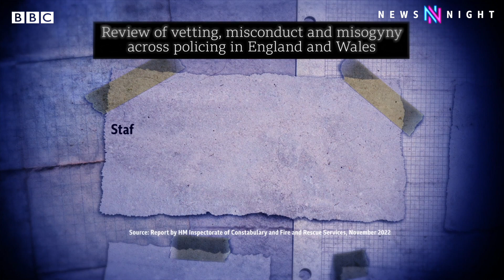How did one of Britain’s worst sex offenders work in the Met Police? - BBC Newsnight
One of Britain's worst sex offenders turns out to have been a serving Metropolitan police officer. David Carrick was an armed constable, and guarded government buildings and the houses of parliament.

He admitted 49 offences, including 24 rapes - the first right at the start of his policing career twenty years ago. He was in coercive and controlling relationships with 3 of the women. He regularly locked one woman in a small downstairs cupboard at his home.

Yesterday, Scotland Yard said it is investigating around 1,000 allegations of sexual and domestic abuse offences involving around 800 of its own officers. The police knew about Carrick’s predatory behaviour, even nicknaming him ‘Bastard Dave’. So how was he not stopped? What is it about the toxic culture in areas of the police that contributed to him getting away with it for so long?

Sima Kotecha reports